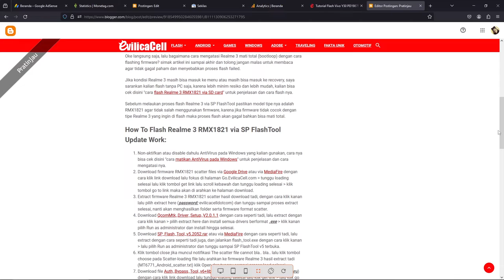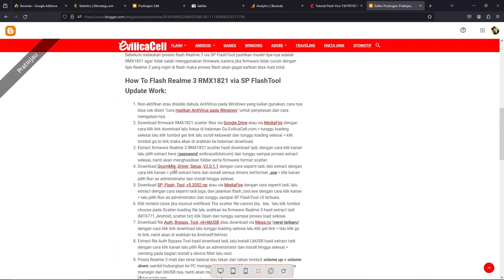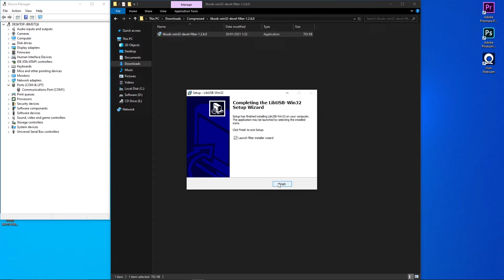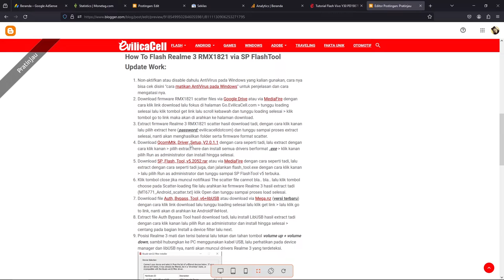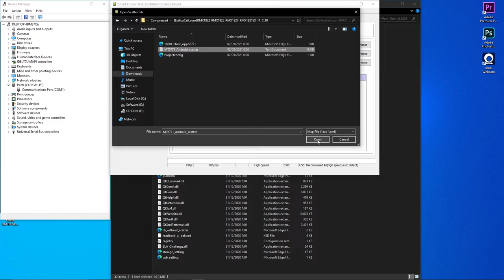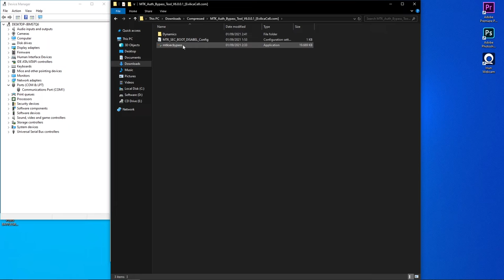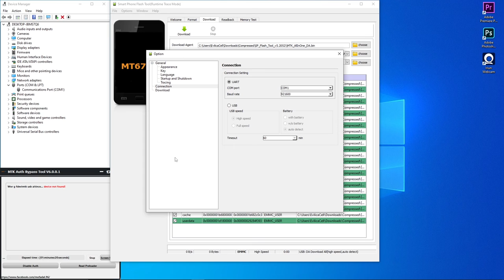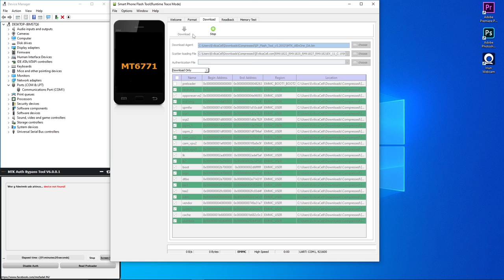Tutorial Flash Realme 3 RMX1821 via SP FlashTool Work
How to flash Realme 3 RMX1821 via SP FlashTool update work. Mengatasi Realme 3 RMX1821 mati total bootloop dengan cara flash via SP FlashTool berhasil. Download firmware RMX1821 scatter file via Google Drive (link download)

Tutorial Reset Realme 3 Terkunci (lupa pola, PIN password)
Tutorial flash Realme 3 SD card (tanpa PC)